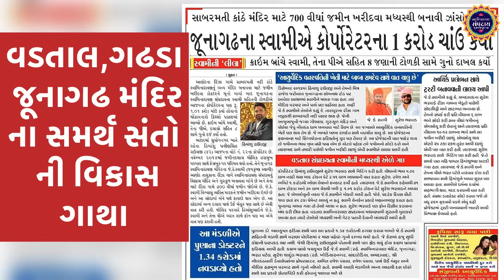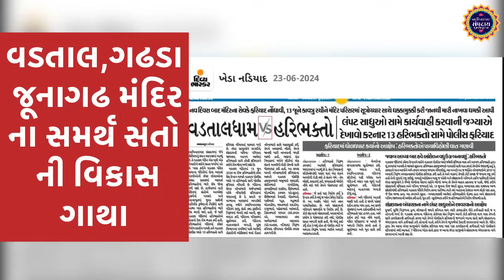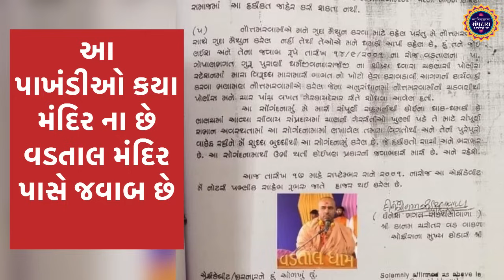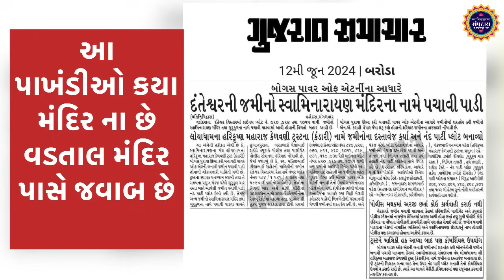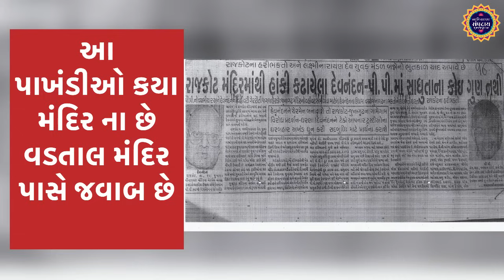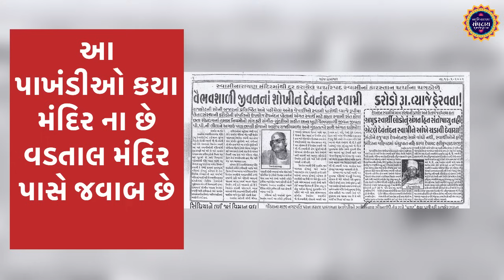MADHAVPRIY | જમીન માફિયા | જમીન કૌંભાડ | દુષ્કર્મ | Nautamswami | માસ્ટર માઈન્ડ કોણ ? | vadtal sant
🔴 માધવપ્રિય સાથે જમીન સોદો ની લેવડ દેવડ નો વિડિયો થયો વાયરલ 🔴

જમીન માફિયા | જમીન કૌંભાડ આ પાખંડીઓના માસ્ટર માઈન્ડ કોણ ? છે

આ બધાએ પાખંડીઓ ઝાલી નોટો છાપે દુષ્કર્મ કરે બળાત્કાર કરે સૃષ્ટિ વિરુદ્ધના કૃત્ય કરે કોકની બાયુ ભગાડે પ્રાઇવેટ મિલકતો વસાવે પ્રાઇવેટ જમીનો લઈ આવો તો અનેક અપરાધો જેને કાયદામાં ડંડીનીય છે

    સંપ્રદાયને બદનામ કરે રહેવાનું મંદિરમાં ખાવાનું મંદિરોનું અને મંદિરોને જ બદનામ કરવાના હરિભક્તોને બદનામ કરવાના જેની પાસેથી પૈસા લે છે તેવા હરિભક્તોને બદનામ કરવાના તેવા હરિભક્તોની બેન દીકરીઓ સાથે છેડા કરવાનું તેમની સાથે ન કરવાના કૃત્ય કરવુ

સનાતન સંપ્રદાય વિશે બફાટ કરવું. દેવી-દેવતાઓનું અપમાન કરવું મહાદેવ વિશે અપમાન કરવું અનેક દેવી-દેવતાઓનું ખંડન કરી અને પોતા ને કેમ પૂજાવું વ્યાસપીઠ પર બેસીને પોતે જ સર્વોપરી છે તેવું સાબિત કરવું

ગુરુ ના કર્યો આવા ને ગુરુ આમ કરે ગુરુ રાત દિવસ ઉજાગરો કરે ગુરુ સંપ્રદાય માટે શું શું નથી કર્યું આવી બધી ખોટે ખોટી વાતો કરી હરિભક્તોને ગુમરા કરવાના અને સનાતન સંપ્રદાયનું ખંડન કરી અને સંપ્રદાયને નીચો દેખાડવો

હરિભક્તોને છેતરવા કઈ રીતે અને આ સંપ્રદાય બદનામ કેમ થાય તેવુ કૃત્ય કરવુ ગુરુ પરંપરા તોડવી અને ગમે ત્યાંથી લાવીને ગાદી પર બેસાડી દેવા અને મોટું કેમ બનવું આ એક જ ધંધો

🔴આ બધા પાખંડીઓ ના લીડર નવતમ સ્વામી વડતાલ nautamswami vadtal

આ બધા પાખંડીઓ મોટા રાજકારણી નેતાઓ સાથે સારા સંબંધ ધરાવવા અને પછી આવા કૃત્ય કરે. અટલે આ પાખંડીઓ લોકો પર કોઈ ની તાકત નથી કે કઈ કરી શકે એટલે પીડિત લોકો કંઈક કરી શકતા નથી

આ સંતો બધા મુખ્ય મંદિરોના કહેવાય જેમકે વડતાલ મંદિરના ગઢડા મંદિરના અને જૂનાગઢ મંદિરના તે તાબાનીચે આવતા મંદિરો ની સેવા કરવાની હોય અને આ લોકો પોતાની મિલકતો વસાવી અને પોતે પૈસા કઈ રીતે કમાય તે જોવૌ

🔴વડતાલ રાકેશપ્રસાદ ના આ તમામ પાખંડીઓ છે

આ તમામ પાખંડીઓ પર કોઈ જાતનો અંકુશ રાકેશપ્રસાદનો નથી અને દેવપક્ષ વડતાલ બોર્ડ માં વહીવટ કરે છે તેમાં કોઠારી સંતવલ્લભસ્વામી નો પણ કોઈ અંકુશ નથી કારણકે પોતે પણ ન કરવાના કૃત્ય કર્યા છે દુષ્કર્મ કર્યું છે સૃષ્ટિ વિરુદ્ધના કૃતિઓ પણ પોતે કરેલા છે તે રીતે ચેરમેન દેવપ્રકાશસ્વામી તે જ રીતે બંને એક જ કેસમાં સામેલ છે કોઠારી અને ચેરમેન

બળાત્કાર
સૃષ્ટિ વિરુદ્ધના કૃત્ય
દુષ્કર્મ
જમીન કૌંભાડ
જાલી નોટો સાપવી
સરકાર વિરોઘી પ્રવૃત્તિ
શેરબજારમાં ઇન્વેસ્ટમેન્ટ કરવું
બીટકોઈનો ની ખરીદી કરવી
દુબઈમાં ઓફિસો બનાવી
દુબઈમાં ફ્લેટો રાખવા
વિદેશોમાં મંદિરો બનાવી ત્યાં પ્રાઇવેટ સંસ્થાઓ ઊભી કરવી

આવી પ્રવૃત્તિઓ અંગે નારાજગી વ્યકત કરી રહ્યા છો સંપ્રદાય, જે ભ્રષ્ટાચાર, દુરાચાર અને અન્ય અસ્વીકાર્ય કર્મોમાં સામેલ છે. તમે ભ્રષ્ટાચાર, દુષ્કર્મો, અને અન્ય અસામાજિક પ્રવૃત્તિઓ વિરુદ્ઘ સંપ્રદાય અવાજ ઉઠાવી રહ્યા છો, જેની બધા સામે કાયદાકીય કાર્યવાહી જરૂરી છે.

🔴માસ્ટર માઈન્ડ કોણ ? છે 🔴